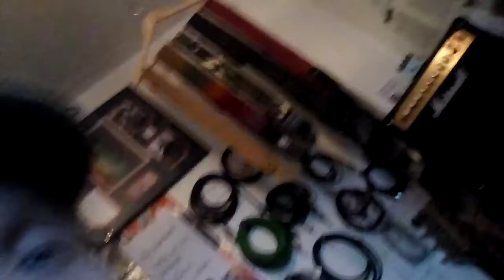Tone Tuesday episode 12 --- off again, spouting gobshyte..🔊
In Today's Tone Tuesday, I descend into yet another rambling diatribe about the merits of the Vox VT-20.   BUT!!!  In this strange case, we have the MODEL of the amp, producing the same awful failing as the REAL one!!!   I have already expressed the finer details of this modelling platform that amaze me.  The EQ sections, rather than just being the EQ system that is the same like an everyday common-or-garden amp... this thing MODELS the EQ character.  So, the tone knobs do what they do on the specific amp in real life.  So, you can max out a JTM-45 and it's wonderful   -  but do that on a Boogie KingSnake and its a mess.  That is the sort of performance  I did not expect at the price-point.  This amp CONSTANTLY impresses me.  It seems to me, as some Joe-Blow guitar player who don't mean a thing to anyone,  That since Vox merged up or whatever with Korg, well... they have been knocking out REALLY exceptional tools for us musicians, at prices we can cope with.   I have always believed, that the more time you spend, climbing into the details, the more you will get, out of a piece of music equipment.  This is so, so much in  evidence with BOTH the Vox items I bought for this studio;  The Vox VT-20 amp, the Vox StompLab IIG floor multi-FX.   I still have much. much more to show you, on both.  Soon will come a Tone Tuesday about, specifically, Electro-Acoustic guitars.  I have more to say on that, than on anything electric guitar, and in fact, it is more my skillset, the fingerpicked acoustic.   Just you wait, my backline is actually top bloody shelf on that score, and I think you will really enjoy that one.  ESPECIALLY as it's material ingredients are NOT out of the range of any of you, my viewers.  I'll be showing you stuff you can literally go out and buy from any guitar store anywhere, pretty much.   Anyways, Bless you and I dearly hope you are safe and in good health, happy to speak in the comments, I gotta get back to it.  Right now?  I'm Strat into Stomplab into 90's Hohner solid-state 30w amp... and loving every minute.  keyboard doing the drum-machine thing, keeping it tight, but, loosely exploring where the riff is taking me, this way and that, as i accumulate material before sliding into early arrangement structures.   Stay Heavy out there!!!